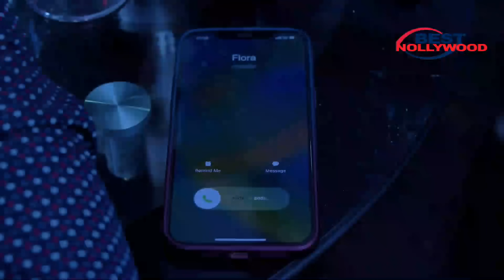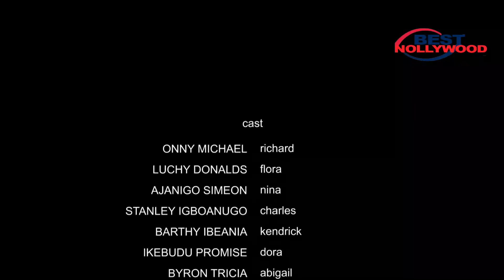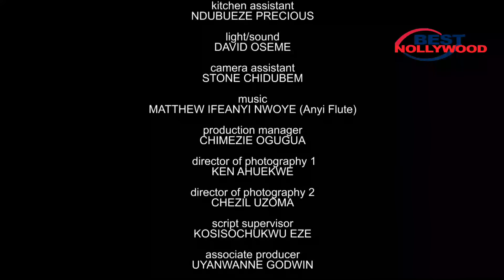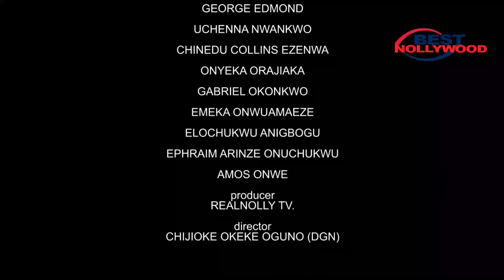A Rich Prince Pretends 2 Be A Poor Road Side Corn Seller 2 Fnd True Luv 2-NEW NOLLYWOOD2023